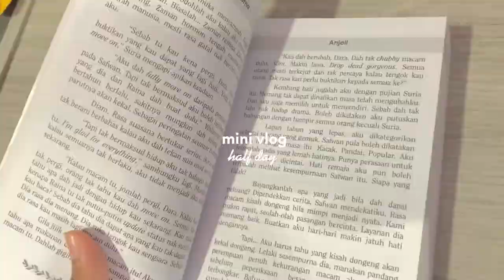mini vlog | half day